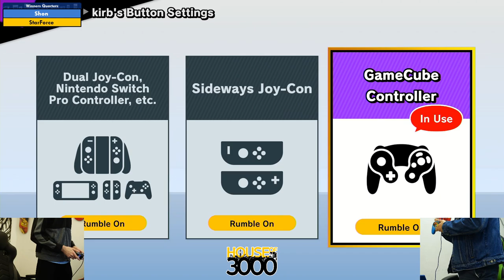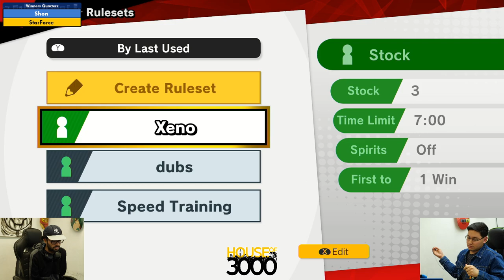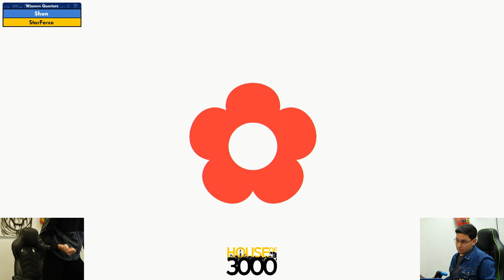BoMBS 166 Winners Quarters Shon vs StarForce